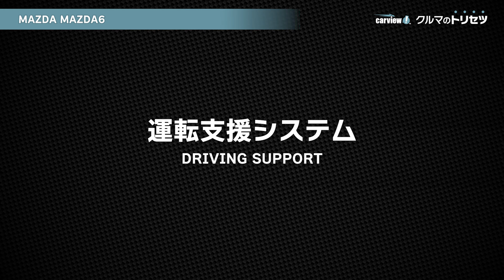マツダ MAZDA6（3代目）【クルマのトリセツ】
MAZDA6のユーザーレビューを見たい方はこちら

マツダ6（初代）
2019.7.4 発売
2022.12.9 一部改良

0:00 イントロ
0:17 概要
0:44 価格
1:35 燃料＆燃費
2:14 運転支援システム
2:39 エクステリア
3:28 インテリア
3:58 使い勝手
4:32 走行性能
5:20 まとめ
5:46 スペック